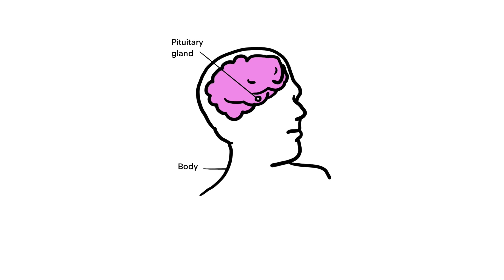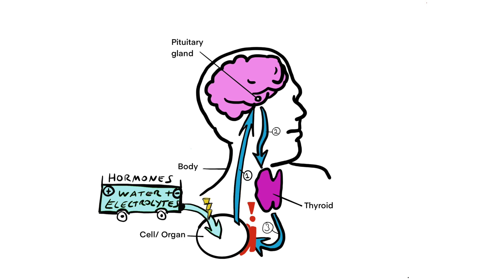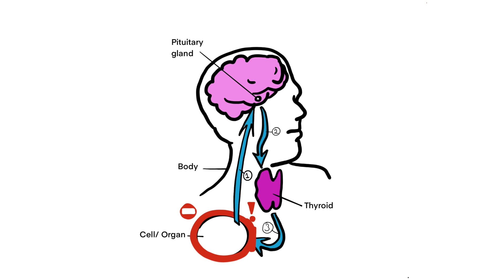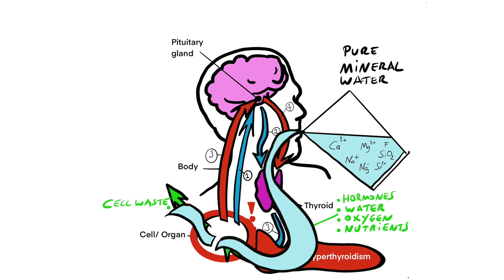Hyperthyroidism or Thyroidtoxicosis: #1 natural cure from the root up to cure hormonal imbalance.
in this video 1 simpel natural logical cure will be explained from the very root cause up that cures the very root cause of thyroid problems together with every relating symptom too.

Symptoms of hyperthyroidism or Thyroidtoxicosis are fatigue, sudden increase or decrease in weight, hairfal, bulging eyes, depression, mood swings, menstrual disorder, ...

Only when we understand the root cause of a problem, we can heal the root, together with every other symptom too.First we must understand What hyperthyroidism really is?

Hyper refers to having too much. It refers to a condition where there are excess thyroid hormones.due to an overproduction of the Thyroid gland which is located in the neck.

The thyroid hormones act on nearly every cell in the body. They act to increase the basal metabolic rate, affect protein synthesis, help regulate long bone growth and play a roll in how fast we should breath, in how fast our heart should beat and in regulating our body temperature.

Everything in life that is alive to the fullest, flows and everything that gets blocked or stops flowing heads towards a flatline.

In this video you will see through an animation that the very root cause of hyperthyroidism, is an overproduction due to a blockage.

There is a simpel and natural way to take away that blockage and therefor, solve the root cause of thyroid or hormonal problems or imbalances.

Enjoy the animation!